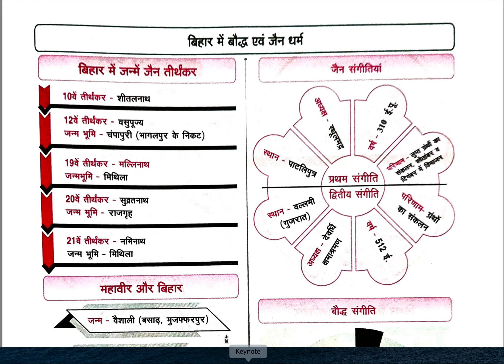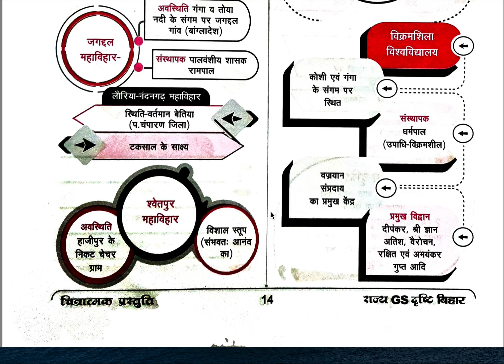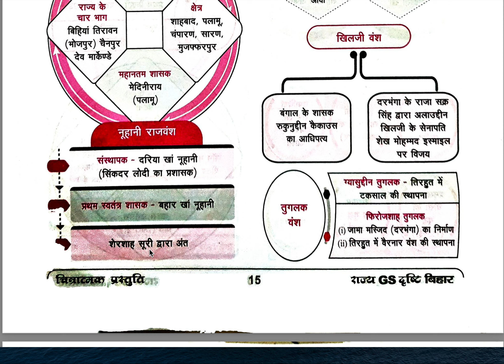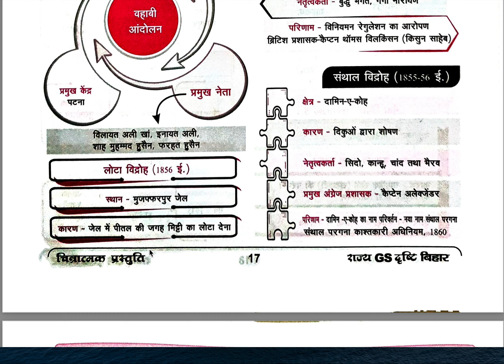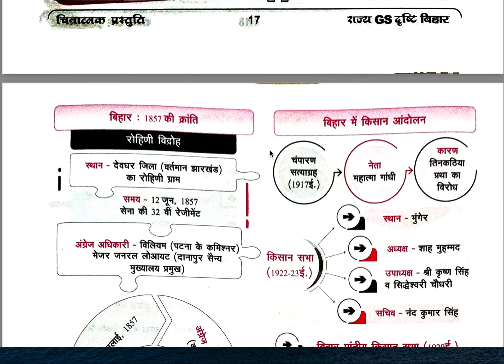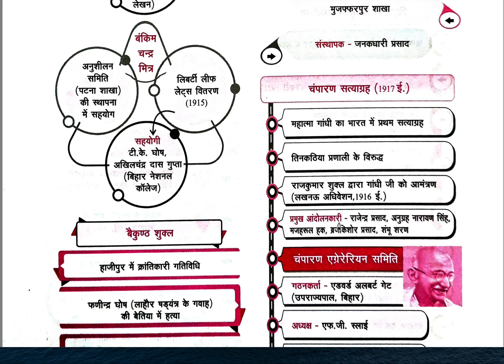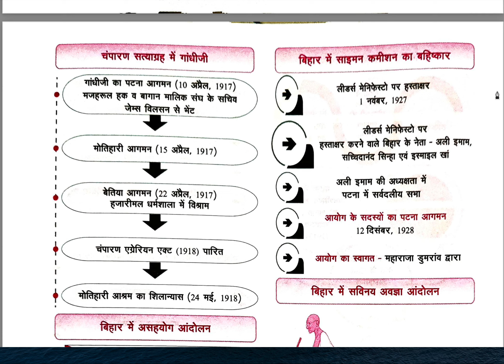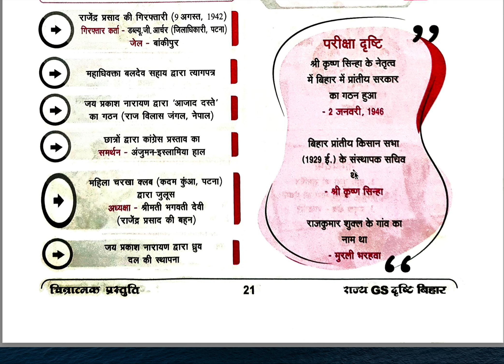इससे बाहर बिहार का कुछ नहीं आएगा | एग्जाम से पहले जरूर देख ले 67th BPSC वाले